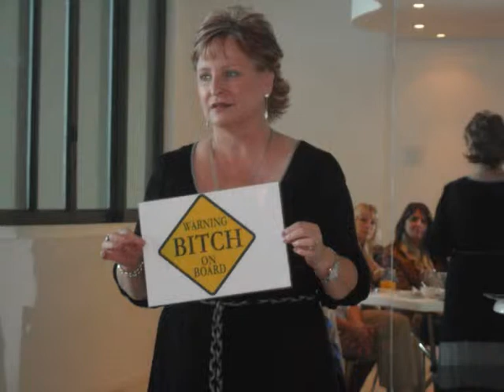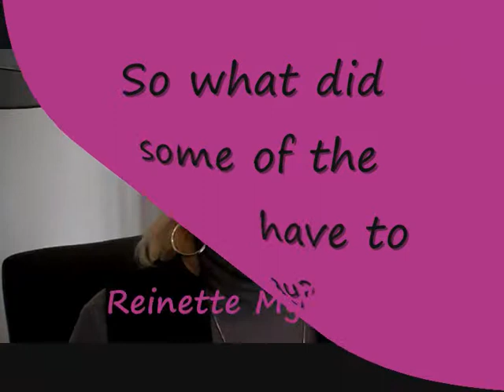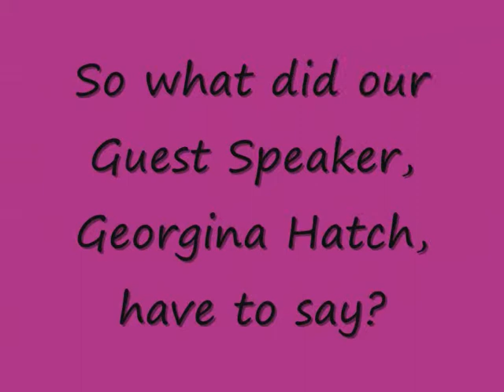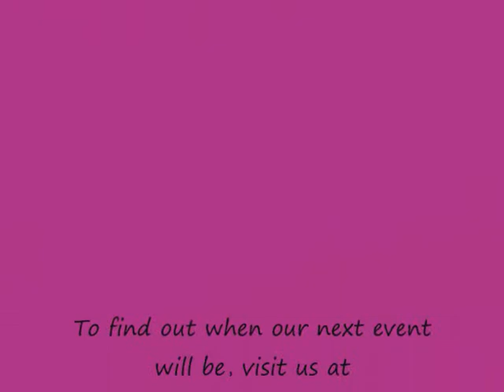Xtraordinary Women Business Network Breakfast - Personal Branding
Xtraordinary Women Networking Event
Topic:  How to use your Personal Image to get ahead in Business

Presented by Georgina Hatch, Author of "Change Your Image, Revamp Your Life" Georgina speaks to us about how to dress for your body shape and the importance of colour. to find out more about upcoming Business Networking Events.